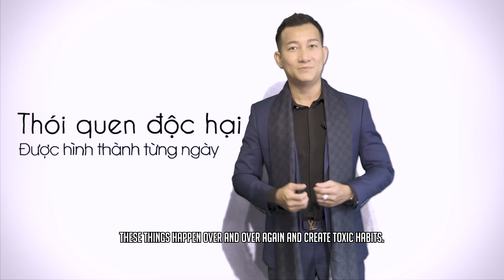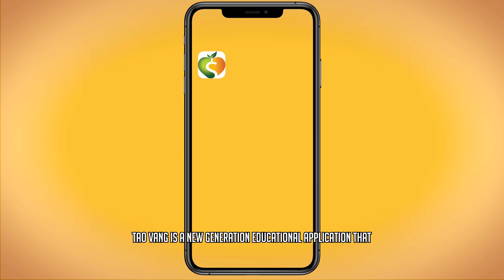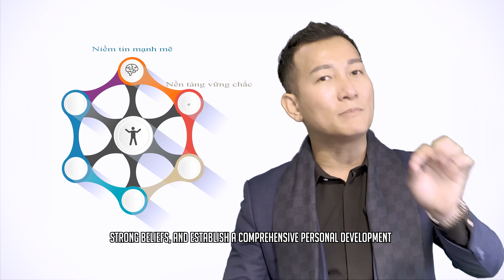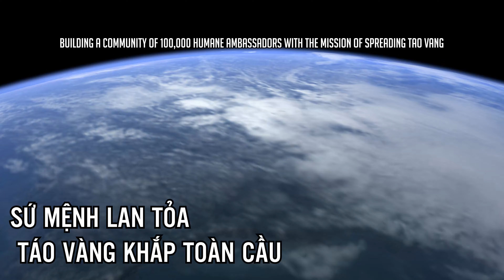TÁO VÀNG: Nâng Tầm Chất Lượng Sống Người Việt Toàn Cầu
-Táo Vàng - Vườn Tâm Hồn là giải pháp giáo dục thế hệ mới được xác lập kỷ lục toàn cầu về giáo dục phẩm chất và thói quen thịnh vượng dành cho cha mẹ và con trẻ. Ứng dụng giáo dục đầu tiên trên thế giới tích hợp công nghệ đa phương tiện này sẽ đồng hành cùng bạn qua 3 hành trình:

- Đầu tiên là phá bỏ tất cả mọi rào cản tâm lý và thói quen độc hại, giúp cha mẹ xác định được mục tiêu cuộc đời và thiết lập niềm tin mạnh mẽ thông qua KHẾ ƯỚC THỊNH VƯỢNG. Phụ huynh là người trực tiếp dạy dỗ và đồng hành cùng con trẻ, nên muốn con trẻ tốt thì trước tiên cha mẹ phải tự trang bị cho mình những hành trang vững chãi và đúng đắn nhất.

- Thứ hai là muốn đạt được thành công thì phải có phẩm chất của người thành công. Ứng dụng Táo Vàng - Vườn Tâm Hồn giúp bạn rèn luyện 50 PHẨM CHẤT CẦN CÓ CỦA NGƯỜI THÀNH CÔNG, xây dựng nền tảng vững chắc, từ đó định hướng cho con trẻ một cách đúng đắn nhất. Tuyệt vời hơn nữa, bạn sẽ được nâng cấp bản thân qua những bài học độc quyền đến từ Táo Vàng như sách Bí Mật Con trẻ, hành trình 21 ngày mài kim cương, v.v. Đặc biệt là 15 quy trình giúp bạn thoát khỏi những rào cản tiêu cực!

- Thứ ba là tích lũy tài sản của người giàu bằng 4 CHIẾC LỌ PHÚC ĐỨC, TRÍ TUỆ, BIẾT ƠN và TÀI CHÍNH.

Chúng ta phải hiểu rằng: Muốn thay đổi kết quả hiện tại thì phải thay đổi từ gốc rễ. Muốn thay đổi cuộc đời thì điều đầu tiên cần làm là thay đổi thói quen.

Giá trị thật sự mà chúng ta nhận được thông qua ứng dụng Táo Vàng chính là xây dựng nền tảng vững chắc, niềm tin mạnh mẽ và thiết lập được lộ trình phát triển bản thân toàn diện hướng đến thành công cho cha mẹ lẫn con trẻ.

Mang trong mình khát khao đem nền giáo dục hiện đại đến với hàng triệu phụ huynh và trẻ em trên toàn cầu, Kỷ Lục Gia Thế giới Trần Quốc Phúc đã tạo nên Táo Vàng cùng sự góp mặt của đội ngũ cố vấn hùng mạnh bao gồm:
- TIẾN SĨ LÊ TRẦN TRƯỜNG AN (Tổng Giám đốc Tổ chức Kỷ lục Việt Nam)
- TIẾN SĨ THANG VĂN PHÚC (Nguyên Thứ Trưởng Bộ Nội Vụ - Chủ tịch Trương ương Hội Kỷ Lục Gia Việt Nam)
- TIẾN SĨ NGÔ QUANG XU N (Nguyên Đại sứ Việt Nam tại Liên Hiệp Quốc - Giám Đốc Tổ Chức Kỷ Lục Người Việt Toàn Cầu)
- Mr. BAY HAI MENG (Diễn giả quốc tế, Thạc sĩ - nhà đào tạo quản trị kinh doanh tại Singapore)
Cùng với sự đồng hành của hoa hậu NGÔ PHƯƠNG LAN - Hoa hậu Thế giới người Việt toàn cầu năm 2007 trong vai trò là ĐẠI SỨ THƯƠNG HIỆU của TÁO VÀNG - Vườn Tâm Hồn.

Táo Vàng là sản phẩm giáo dục đặc biệt hứa hẹn tạo nên những chuyển đổi ấn tượng và mang tầm vĩ mô, hướng đến cột mốc 10 triệu gia đình toàn cầu hạnh phúc và thịnh vượng, xây dựng cộng đồng 100.000 Đại Sứ Nhân Ái với sứ mệnh lan tỏa Táo Vàng đến mọi gia đình người Việt trên toàn cầu.

Táo Vàng đã vinh dự được xuất hiện trên các kênh truyền thông uy tín nhất tại Việt Nam như đài truyền hình VTV, HTV, Báo Thanh Niên, Doanh nhân, Tuổi trẻ, Người lao động và được sự bảo trợ của Trung Ương Hội kỷ lục gia Việt Nam, Tổ chức Kỷ lục Việt Nam, và Tổ chức Kỷ lục người Việt toàn cầu.

TÁO VÀNG được các chuyên gia uy tín trong lĩnh vực giáo dục đánh giá là CẨM NANG DẠY CON THỜI 4.0, là giải pháp giúp hàng triệu gia đình người Việt trên toàn cầu thu hẹp khoảng cách thế hệ, kết nối sâu sắc với con và cùng con kiến tạo tương lai.

Táo Vàng sẽ là người bạn đồng hành cho cả gia đình, giúp cha mẹ và con trẻ cùng phát triển. Giá trị cao nhất mà chúng tôi muốn hướng đến là nâng tầm chất lượng cuộc sống của người Việt trên toàn cầu.
Muốn đổi QUẢ, phải thay NH N.
Muốn trái ngọt, phải ươm mầm.
Muốn tương lai tốt đẹp, phải hành động ngay trong hiện tại.
Và Táo Vàng sẽ cam kết đồng hành cùng gia đình bạn trên hành trình này!
Táo Vàng: THAY THÓI QUEN - ĐỔI CUỘC ĐỜI